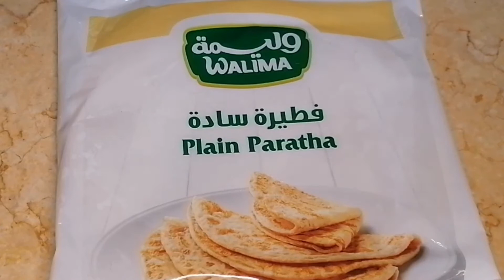Boti Kabab Parath Roll. Shami Kabab roll by Saman Ka Kitchen.